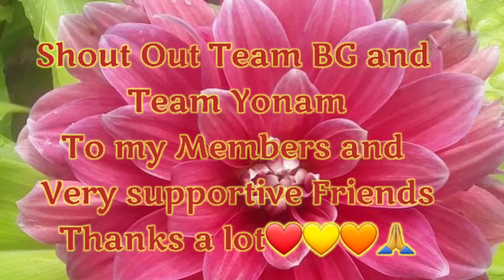How to cook Pork Stew with Fish Maw and Dried Mushroom | Chinese Recipe